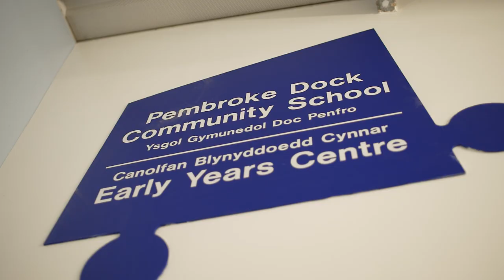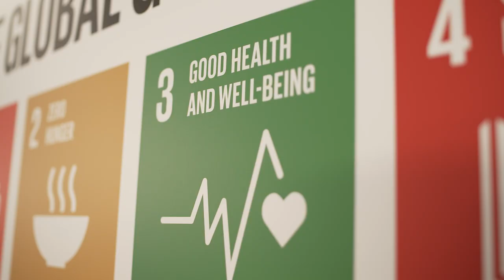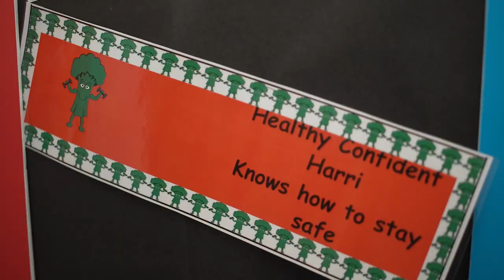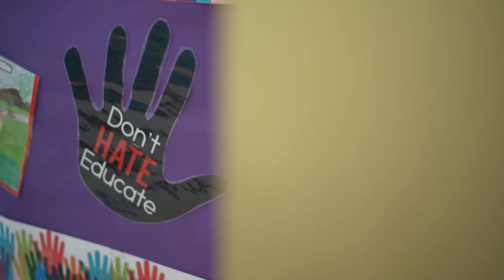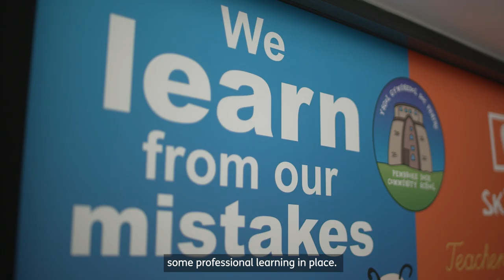Pembroke Dock Community School – the management team describe curriculum development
Leaders describe how Pembroke Dock Community school engaged with its community and used professional enquiry whilst developing its new curriculum.